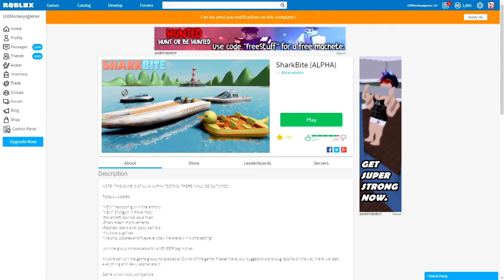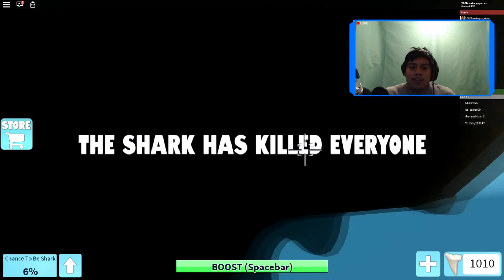ROBLOX UN TIBURON ME QUIERE COMER ME CABEZA (ROBLOX SharkBite)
ROBLOX UN TIBURON ME QUIERE COMER ME CABEZA (ROBLOX SharkBite) shark bite

TO BECOME A MONKEYS FAM!!

Option 2 ➜ Donate by clicking the dollar symbol under the chat bar!
Thank you all fams for your donators get a shout out
▼ ROBLOX INFO ▼
Roblox Name ➜100Monkeygamer

🔴IF YOU GUYS WOULD LIKE TO SEND ME FAN ART OR MORE
Thanks for the love Monkey Family
Just make sure you SEND WITH A STAMPED SELF-ADDRESSED ENVELOPE or else I won't be able to See who it is :)

▼ HOW TO JOIN? ▼
♦ (3) Once you have created an account search : 100MonkeysGamer
♦ (4) After you are on my profile click the big bright green "JOIN GAME" Button!
★LIVE STREAM RULES! *Important*
♦ (1) Be Nice To EVERYONE if you can't say something nice, don't say anything.
♦ (2) No Harassment, Racism, Sexism, Homophobia,see Rule 1.
♦ (3) Do Not Advertise In Chat (This Includes Sub For Sub